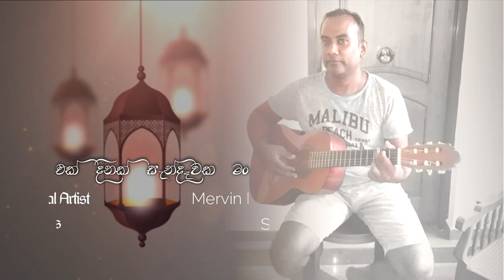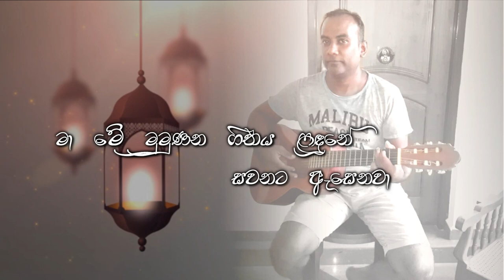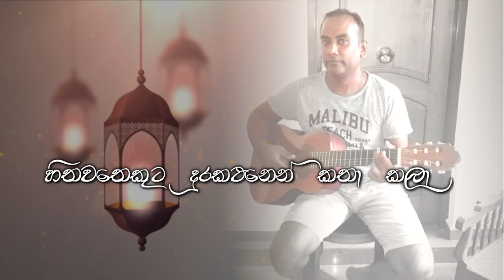Ek Dinak Sandhaawaka | එක් දිනක් සැන්දෑවක(Cover) Sumedha Perera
Original Artist : Mervin Perera

Cover Vocals : Sumedha Perera
Cover Arrangement : Sheron Rukshantha
Lyrics Video : Rushan Pramujith

එක් දිනක් සැන්දෑවක මම
හිතවතෙකුට දුරකථනෙන් කතා කලා
යොමුවෙලා වැරදි අංකයක්
අන් කෙළවර සිට අඟනක් කතා කලා

සුමිහිරි ලස්සන ඒ පියකරු හඬ හදවත වසඟ කලා
ඒ කටහඬ යලි අසන නියායෙන් යළි යළි කතා කරා
නම්බර දහසක් වූයෙම් එද හමුවූයේ නෑ
කැළඹුනු මා සිත ඇතිවුනු ඉන් අඩුවූයේ නෑ
ඉන් අඩුවූයේ නෑ

එක් දිනක් සැන්දෑවක.

මා මුමුණන මේ ගීතය ළඳුනේ සවනට ඇසෙනවා නම්එ
වන් සැඳෑවක අමතන තුරු ඉවසිල්ලෙන් ඉන්නම්
කොතැනක පතයි අමතනු මැන මට මගෙ දුරකථනයේ අංකය විසි හතරයි
අංකය විසි හතරයි

එක් දිනක් සැන්දෑවක.